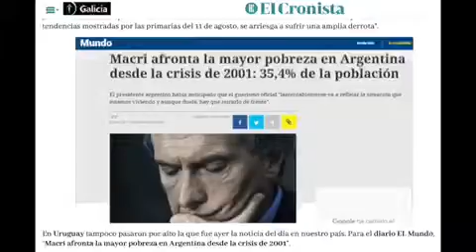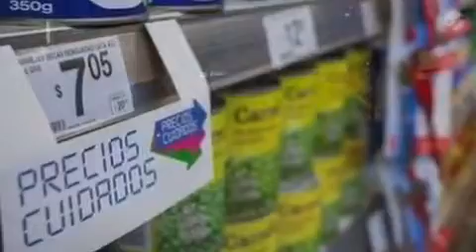Llaman a embanderar los balcones para reclamarle un ajuste en el estado a Alberto Fernández